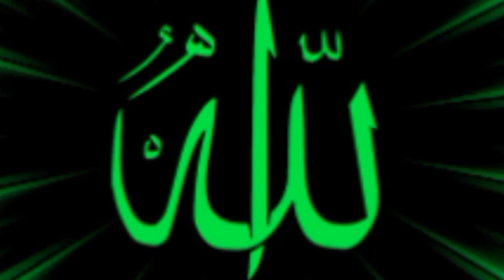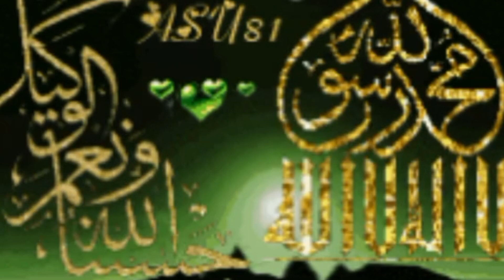Easy Life Gadgets | Beautiful Make House | Hussan Ara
The Haider TV